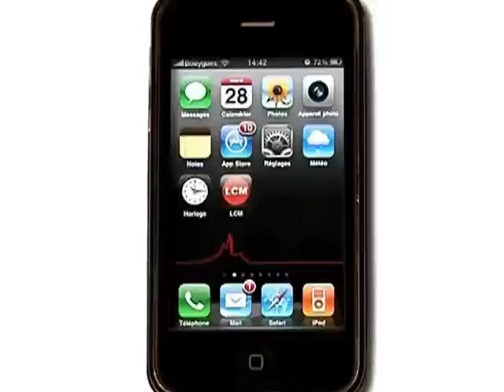Insécurité: les salariés d'une crèche inquiets (Marseille)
Les salariés de la crèche du Canet ont manifesté pour dénoncer les agressions dont ils sont victimes depuis le début de l'année.

Sites webs/blogs, copiez cette vidéo avec le bouton "Intégrer" !